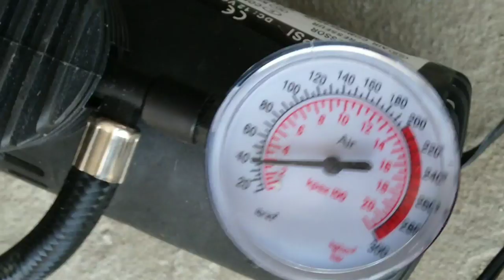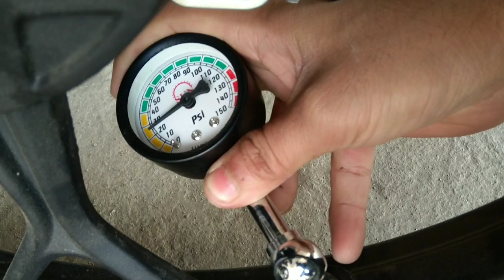12v DC Air Compressor for any motorcycle by NashirVlog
"अगर आपको यह वीडियो पसंद आया हो तो इसे लाइक करें, यदि आप मेरे चैनल पर नए हैं तो इस चैनल को सब्सक्राइब कर ले, जल्द ही मिलते हैं एक और न्यू और एक्साइटिंग वीडियो में, इस वीडियो को देखने के लिए आपका शुक्रिया"

ＭＹ ＧＥＡＲ
1. Studds Shifter D1 Helmet
2. Alpinestars Riding Jackets
3. Nikon AF-P DX 70-300 mm
4. Canon EOS 1500D Digital SLR
5. Rode VideoMicro
6. 3.5mm Mini Lapel Microphone
7. Knee Pads Protector
8. Probiker Gloves for Bikers
9. SJCam 12MP Wi-Fi Action Camera